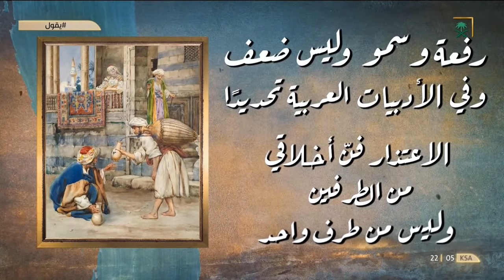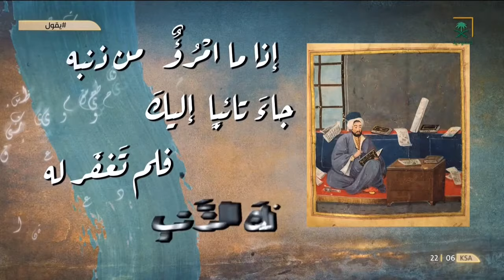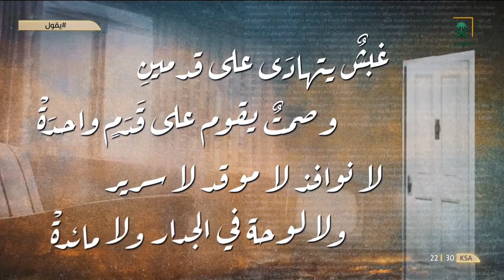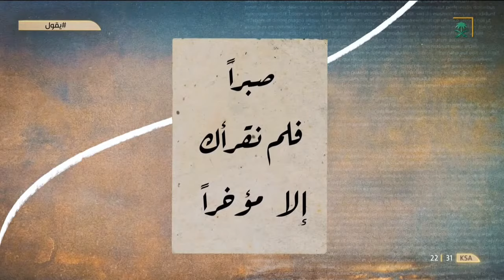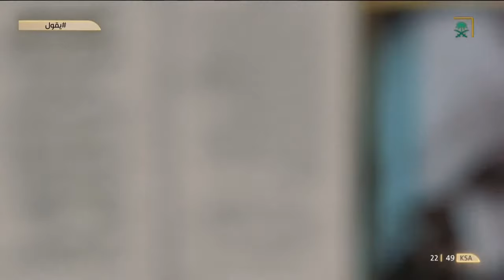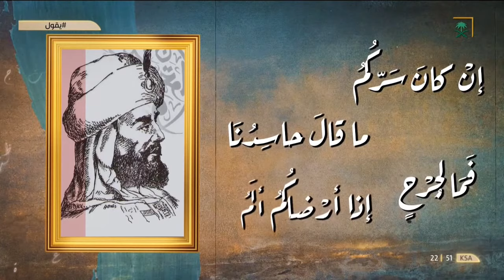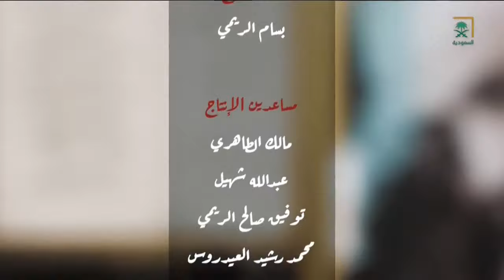برنامج يقول | الموسم الأول | الحلقة الثالثة | الشاعر عبداللطيف بن يوسف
برنامج حواري منوع يتناول أبرز محطات الشعر_السعودي بحيث يستضيف أهم نجوم الشعر من كل الأجيال للتبحر في القصة الحقيقية الكاملة وراء قصيدة معينة وقائلها عبر ارتباط القصيدة بالزمان والمكان والشخصيات والأحداث المصاحبة بروفايل قصة قصيدة ، تاريخ مكان مذكور في قصائد قديمة ، قصة شاعر وحوار معه،
يقدم البرنامج الشاعر
يعرض البرنامج كل يوم سبت الساعة 10:00 مساءً ويعاد يوم الأحد الساعة 5:00 مساءً